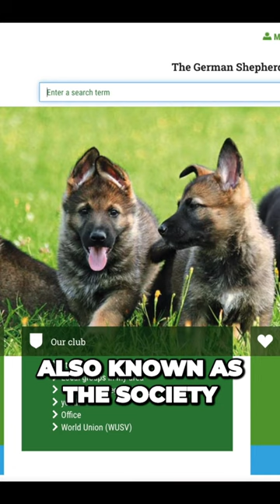The germanshepherd in 60 seconds